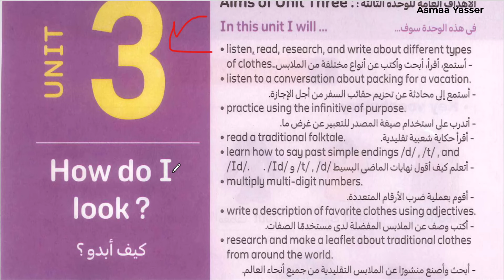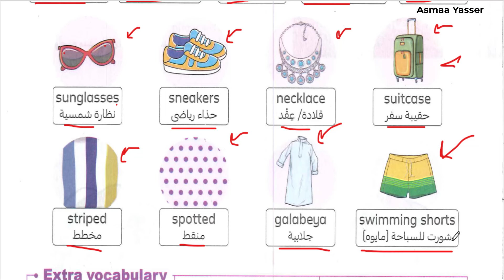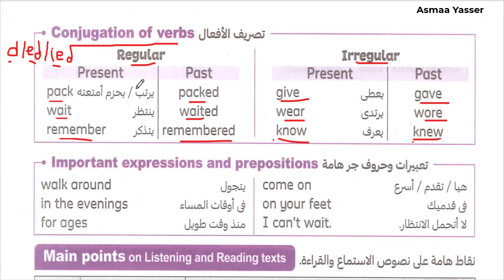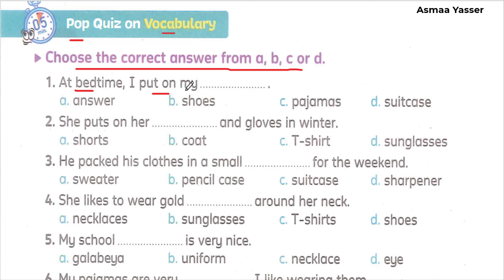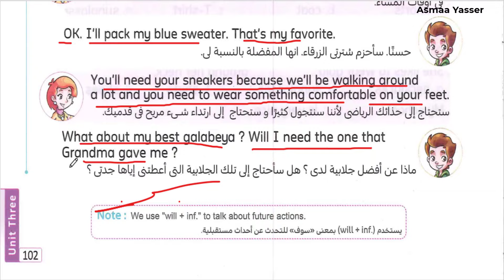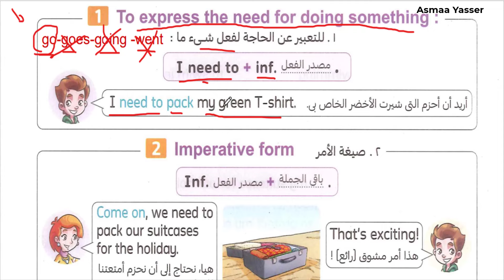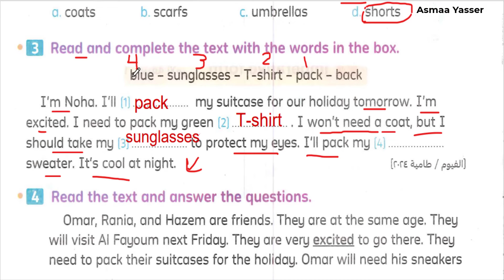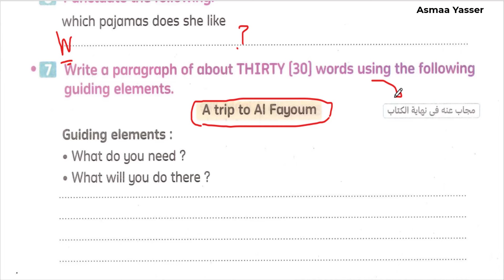شرح و حل كتاب المعاصر انجليزي الصف الخامس الابتدائي الوحدة الثالثه الدرس الأول الترم الاول2025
شرح و حل كتاب المعاصر انجليزي الصف الخامس الابتدائي الوحدة الثالثه How Do I look الدرس الأول الترم الأول
منهج الصف الخامس الابتدائي الجديد انجليزي الترم الأول